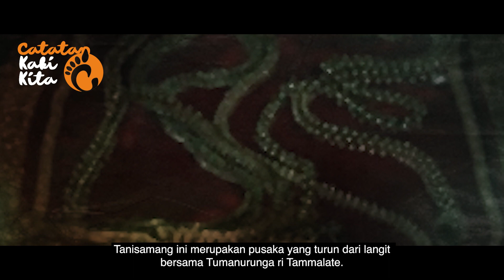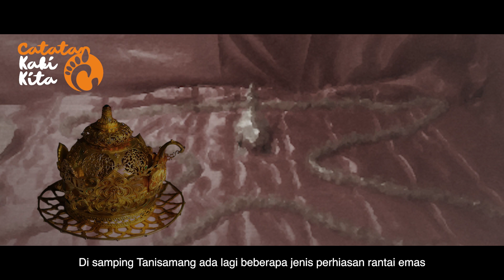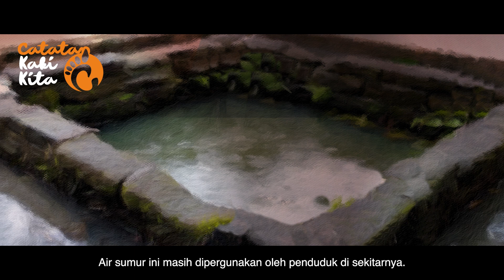BENDA BENDA PUSAKA DAN PENINGGALAN KERAJAAN GOWA TALLO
Benda-benda pusaka kerajaan Gowa biasa juga disebut "KALOMPOANG". Benda-benda pusaka atau "Kalompoang" ini sangat dimuliakan, bahkan dikeramatkan oleh rakyat Gowa dan orang-orang suku Makassar pada umumnya.
CATATAN: Visual hanyalah sebuah ilustrasi
Catatan Kaki Kita menyajikan informasi mengenai sejarah, mitos, tokoh, peristiwa, asumsi serta opini yang kesemuanya itu tak lain hanya sebagai referensi untuk kita saling berbagi.